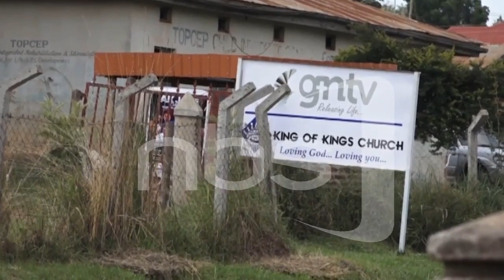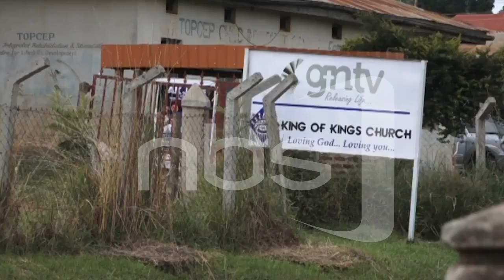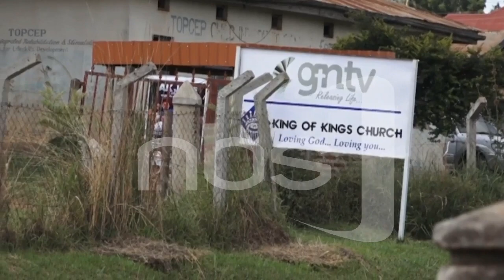ASUNSUDDE AMAWULIRE NAYE AKUNGUDDE NNAKU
Munnamawulire Flavia Kyomuhangi, ng’emirimugye agikolera Mbarara, embeera yandyongera okumuddugalira, kubanga talina ndagaano mpandiike ne kampuni ya Ttivi gy’alumiriza okukolera emyezi 20 nga temusasula. Kyomuhangi ono agamba nti kati essuubi limuli mu bazirakisa, abasobola okumudduukirira yye n’abaana be.